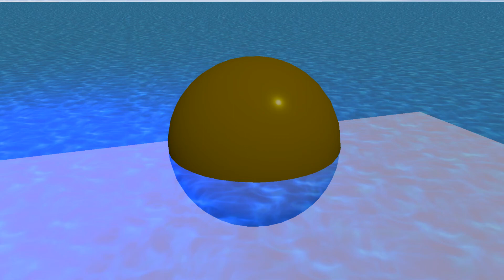When you accidentally make a disco ball in your game engine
Was trying to get a material value to work, but found out the bug causes sudden discoballitis.